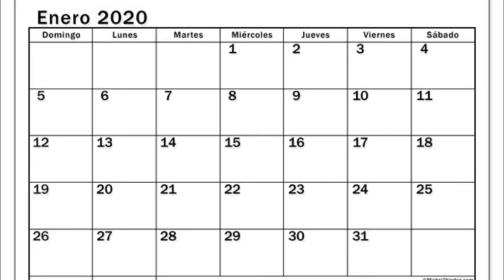¿Te lo vas a comer? Reportajes y animaciones: diabetes infantil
Axel y Lui explican cómo es vivir diabetes infantil y los cuidados que deben tener.

Además, los niños y niñas del programa explican cómo prevenir esta enfermedad y comparten por qué es importante cuidar de nuestra salud.

¡Clic Clac! es el espacio de Canal 22 dedicado a presentar programas, películas, series, cápsulas y diversos materiales dedicados a niñas y niños.